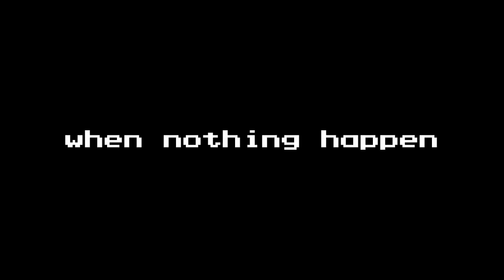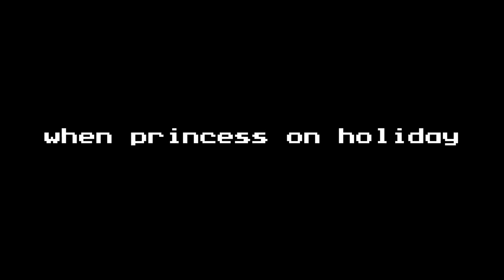cannon Mario (series) Parody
cannon series 4 5 or 6
Super Mario Cannon edition
By Its'A3

Art, Characters, Music and Sounds by Nintendo, Sega and Infinity Ward/HeatleyBros